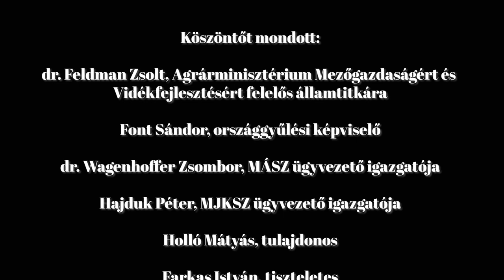Holló Mátyás juhtelepének ünnepélyes átadója - "Köszönet a Jóistené!"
Holló Mátyás juhtelepének ünnepélyes átadója

2022. december 12-én tartották Holló Mátyás juhtelepének ünnepélyes átadóját, amire mi Hokedli Stúdió stáb is hivatalosak voltunk. Nagy örömmel tettünk eleget a meghívásnak hiszen Matyi rendszeres szereplője, és támogatója podcast-jainknak.
Ebben a rövid videóban nagyon nehéz lenne elmondani, mennyi emberi erőfeszítésre, tudásra, elszántságra volt szükség, hogy ez az új építmény tető alá kerüljön. Viszont arra elég, hogy elmondjuk két percben, mi történt abban a pár órában, amikor Matyi családja, jeles személyek és meghívottak körében átvágta a nemzeti színű szalagot.

Köszöntőt mondott:

Dr. Feldman Zsolt , Agrárminisztérium Mezőgazdaságért és
Vidékfejlesztésért felelős államtitkára
Font Sándor , országgyűlési képviselő
Hajduk Péter, MJKSZ ügyvezető igazgatója
Dr Wagenhoffer Zsombor , MASZ ügyvezető igazgatója
Holló Mátyás, tulajdonos
Farkas István, tiszteletes